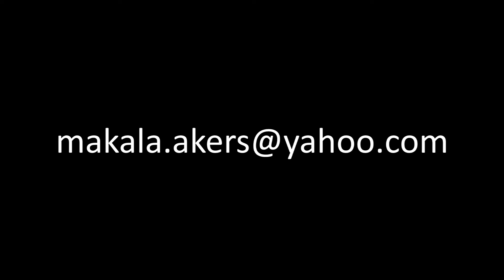Makala Akers Softball Skills Video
#10 Makala Akers - 2017 3B/OF
RIJO ATHLETICS